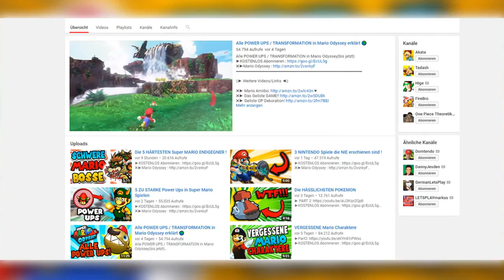5 GEHEIME Super Mario EASTER EGGS ⭐️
||► Weitere Videos/Links ◄||

||► Folgt mir ◄||